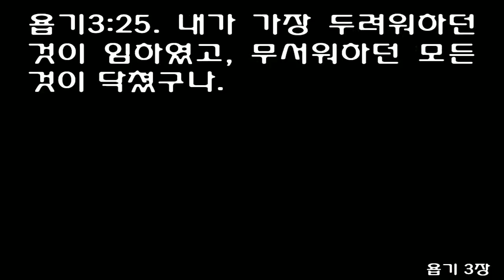욥기 3장 (쉬운성경) Job 3 [Why is life given to a man whose way is hidden, whom God has hedged in?]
1After this, Job opened his mouth and cursed the day of his birth.

2He said:

3"May the day of my birth perish, and the night it was said, 'A boy is born!'

4That day-may it turn to darkness; may God above not care about it; may no light shine upon it.

5May darkness and deep shadow claim it once more; may a cloud settle over it; may blackness overwhelm its light.

6That night-may thick darkness seize it; may it not be included among the days of the year nor be entered in any of the months.

7May that night be barren; may no shout of joy be heard in it.

8May those who curse days curse that day, those who are ready to rouse Leviathan.

9May its morning stars become dark; may it wait for daylight in vain and not see the first rays of dawn,

10for it did not shut the doors of the womb on me to hide trouble from my eyes.

11'Why did I not perish at birth, and die as I came from the womb?

12Why were there knees to receive me and breasts that I might be nursed?

13For now I would be lying down in peace; I would be asleep and at rest

14with kings and counselors of the earth, who built for themselves places now lying in ruins,

15with rulers who had gold, who filled their houses with silver.

16Or why was I not hidden in the ground like a stillborn child, like an infant who never saw the light of day?

17There the wicked cease from turmoil, and there the weary are at rest.

18Captives also enjoy their ease; they no longer hear the slave driver's shout.

19The small and the great are there, and the slave is freed from his master.

20'Why is light given to those in misery, and life to the bitter of soul,

21to those who long for death that does not come, who search for it more than for hidden treasure,

22who are filled with gladness and rejoice when they reach the grave?

23Why is life given to a man whose way is hidden, whom God has hedged in?

24For sighing comes to me instead of food; my groans pour out like water.

25What I feared has come upon me; what I dreaded has happened to me.

26I have no peace, no quietness; I have no rest, but only turmoil.'